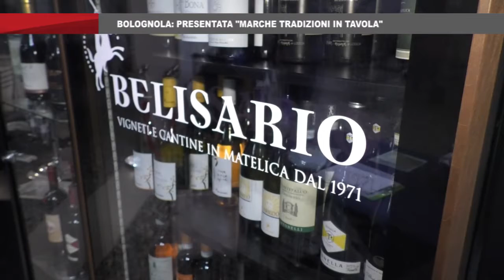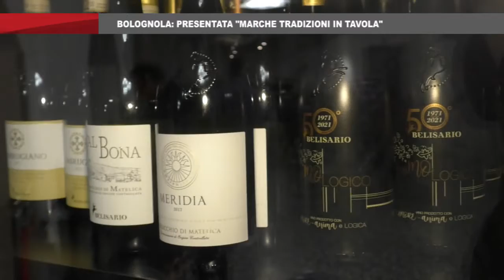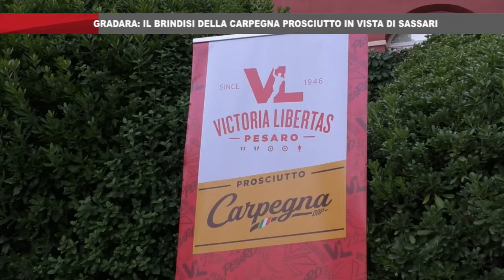On Air News del 24_9_2021